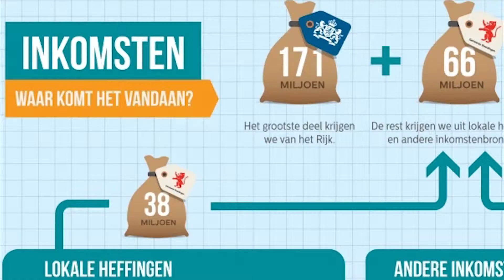PopUpTv Nieuws Update woensdag 24 mei 2017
Het belangrijkste nieuws uit onze regio van woensdag 24 mei 2017